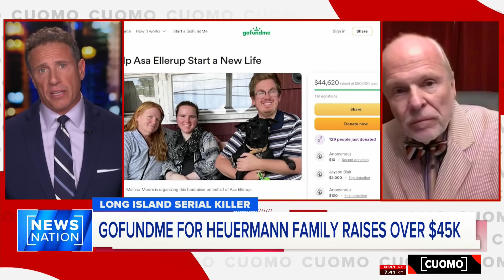Attorney: Wife of accused Gilgo Beach serial killer an accomplice | CUOMO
John Ray, attorney for the family of Shannan Gilbert, a victim of accused Gilgo Beach serial killer Rex Heuermann, joins “CUOMO” to discuss accusations that Heuermann's estranged wife Asa Ellerup bears as much responsibility as he does and should be considered a suspect.